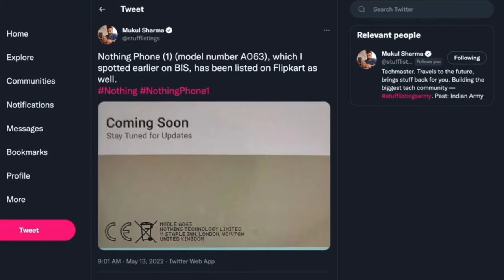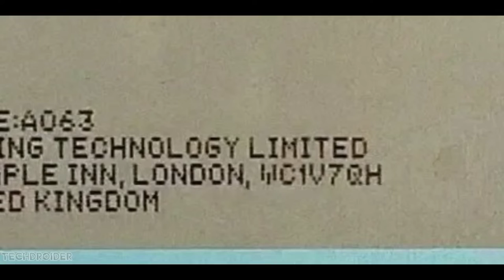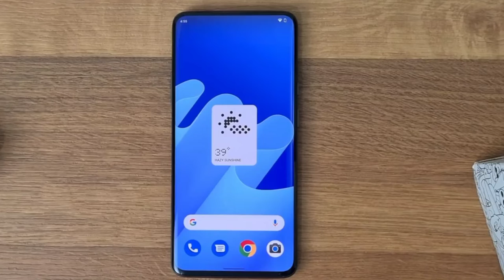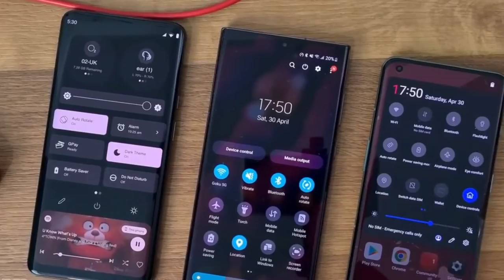Nothing Phone 1 has Special Feature that others don't ??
Nothing is all set to launch the Awesome new Nothing Phone 1 with Snapdragran 8 Gen 1 Plus chipset and there are few features which makes Phone {1} better than other devices. where to buy NOTHING PHONE 1 launch. let's find out the features that other brands don't have !!